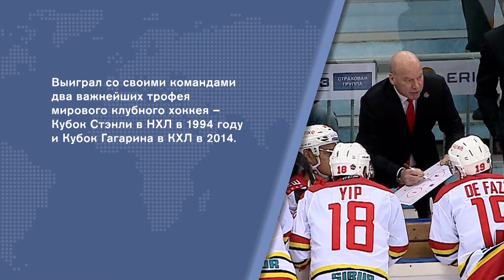Майк Кинэн о мировом хоккее и лучших игроках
Он выиграл со своими командами два самых важных трофея, его по праву считают легендой мирового хоккея. Канадский тренер Майк Кинэн о том, почему решил учить управляться с шайбой китайских спортсменов, для которых этот вид спорта до сих пор считается экзотикой, и о тех, чью игру считает лучшей?

Понравилось видео?

Mike Keenan about the world hockey and the best players.
He won with his teams the two most important trophies, he is rightly considered a legend of world hockey. Canadian coach Mike Keenan about why he has decided to learn how to handle puck Chinese athletes, for whom this sport is still considered exotic, and about those whose game he considers the best?